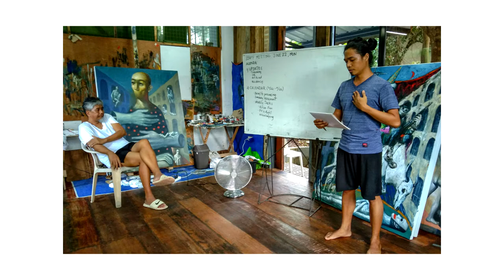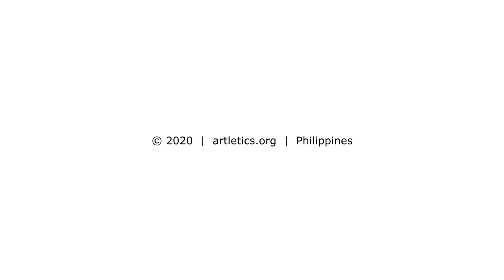Noel Elicana | Linangan Art Residency Full Docu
Noel Elicana | Resident Artist
Powered by Artletics
Linangan Art Residency

docu shot and edit | Christian S. Culangan
sound performers | Lorebert Maralita Comision & Noel Elicana
additional images | Noel Elicana, Lorebert Maralita Comision & Christian S. Culangan

Luntiang Republika
Alitaptap Artist Village
Artugon

Artletics
Studio Narra